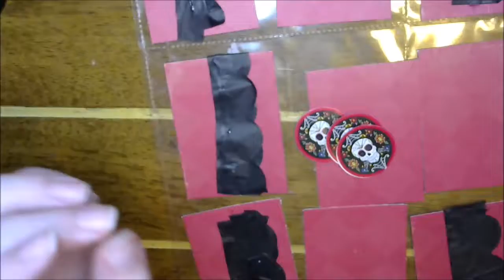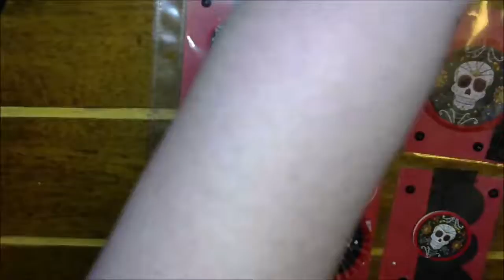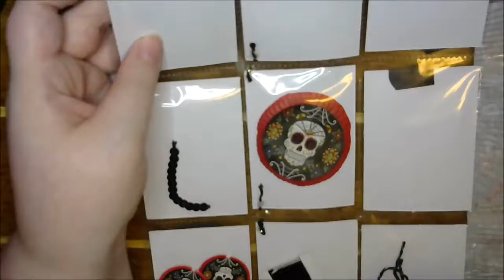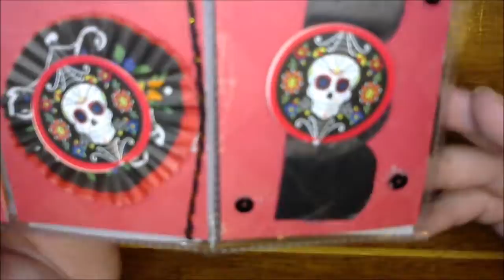Black and Red Day Of The Dead Pocket Letter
My WishList: